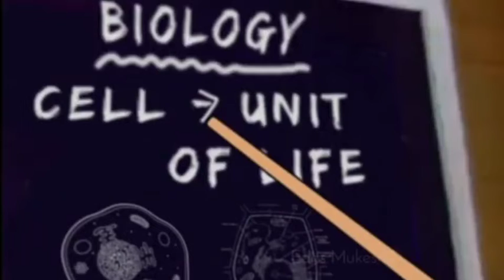on 3 sigma. Cartoon tom and jerry .teaching skill and child .our education system .